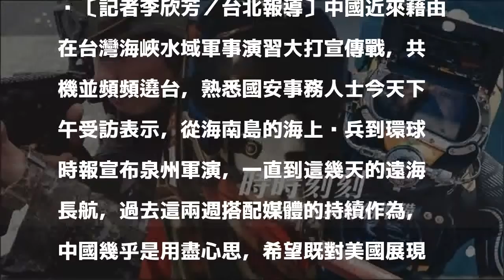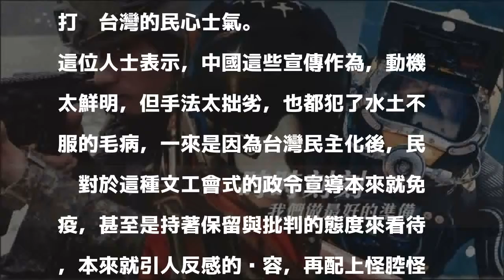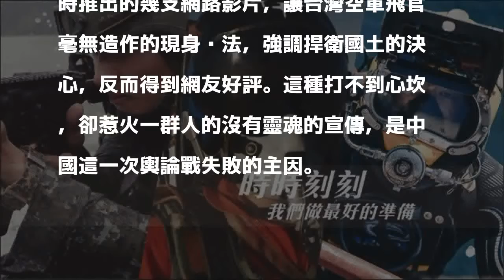共軍演習轟六飛渡海恫嚇 國安人士批中國上演失敗戲碼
〔記者李欣芳／台北報導〕中國近來藉由在台灣海峽水域軍事演習大打宣傳戰，共機並頻頻遶台，熟悉國安事務人士今天下午受訪表示，從海南島的海上閱兵到環球時報宣布泉州軍演，一直到這幾天的遠海長航，過去這兩週搭配媒體的持續作為，中國幾乎是用盡心思，希望既對美國展現「中國不是好惹」的作勢，更希望對台灣發揮心理震懾的效果，但其宣傳手法太拙劣，而且就主要國家與台灣的反應來看，這是一場看似華麗但失敗的戲碼，也是繼習近平得以無限期連任後，對中國形象的再一次打擊。

發表評論評論如下。